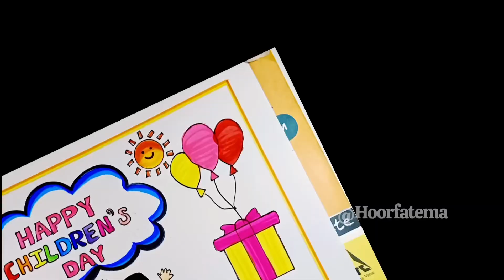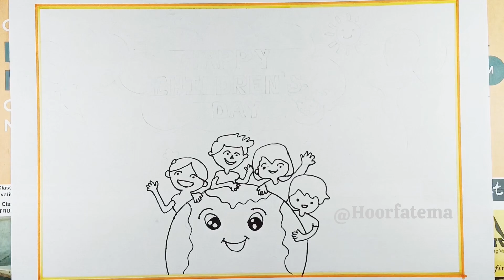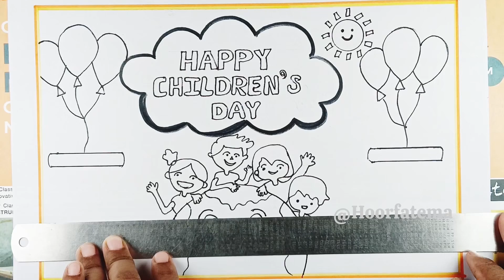Children's Day Drawing| Children's Day Drawing for Competition| Childrens Day Poster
14 November drawing
14 November children's day drawing